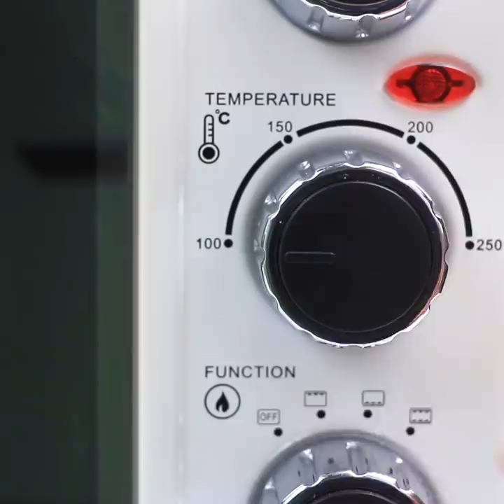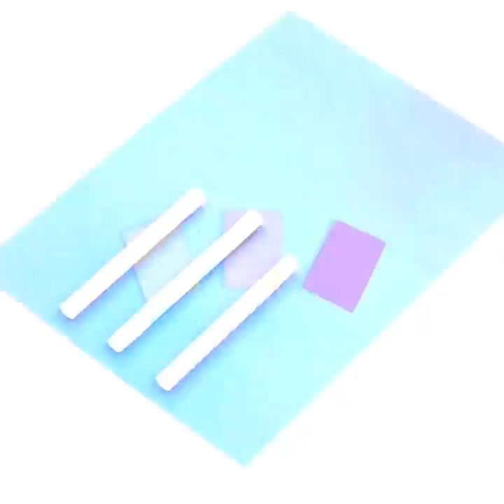15 Cool and Fun DIYs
A pillow for the neck, unusual earrings made of polymer clay, a funny pencil case - these and other useful things can be easily done by yourself, while brightening up the boring pastime. Rather, watch cool life hacks in a new video on our channel.

Materials
• felt
• hot glue
• zipper
• pen
• polymer clay
• acrylic paint
• clear nail polish
• glue
• fabric
• hollowfiber
• bag
• jewelry findings
• colored cardboard
• head band
• paper cups
• false candle
• glass jar
• strings
• wire
• paper butterflies